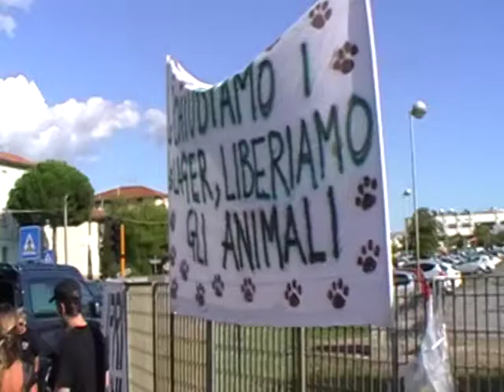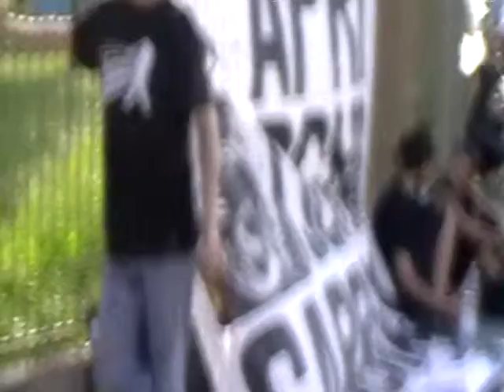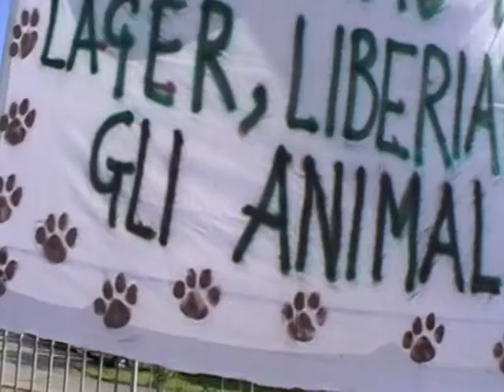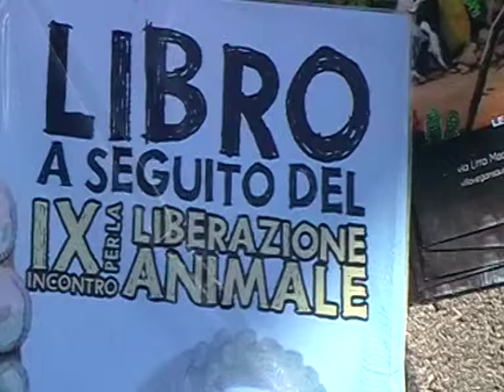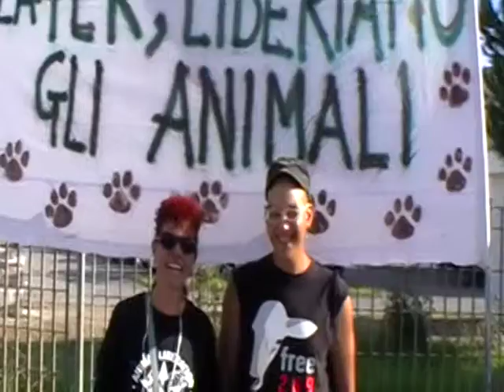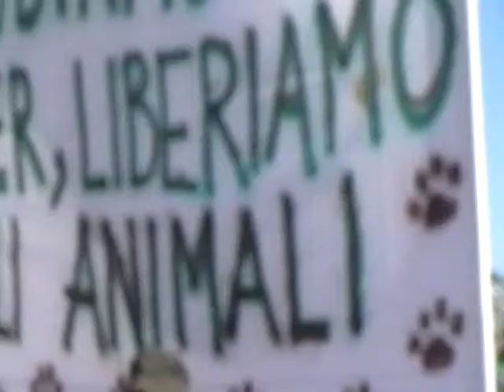Presidio per le vittime della ricerca bio medica, CNR di Pisa 12 sett 2014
Il decimo incontro di Liberazione Animale al campeggio La Pinetina di Donoratico (LI) è iniziato "con un presidio diretto ad uno degli innumerevoli luoghi dello sfruttamento dove ricerca neutrale sta per consolidamento e sviluppo di pratiche di dominio" si legge nel programma della tre giorni. "La città di Pisa è tristemente nota per essere una delle capitali italiane della vivisezione con istituti privati e pubblici " (...) che trovano dimora presso il CNR ( ... ) "In questi luoghi si fanno esperimenti di ogni tipo: dalla chirurgia, alla testazione dei farmaci",
"Da questi luoghi partono sia a livello locale ( Università ) che nazionale protocolli che prevedono esperimenti dolorosi e invasivi su esseri viventi".

Qui un articoletto a cura di Canale 50 Pisa che in qualche maniera ha segnalato l'azione.